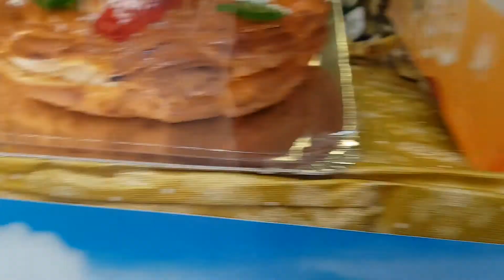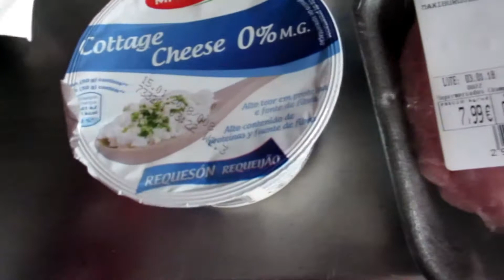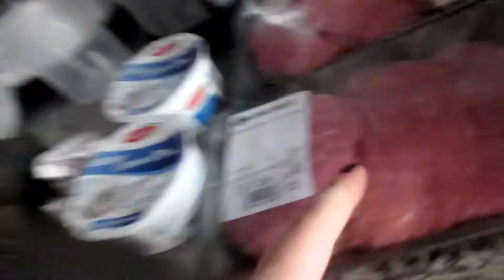VLOG: ИСПАНИЯ .Рогалик королей. Кукольный театр. Завтра на работу.